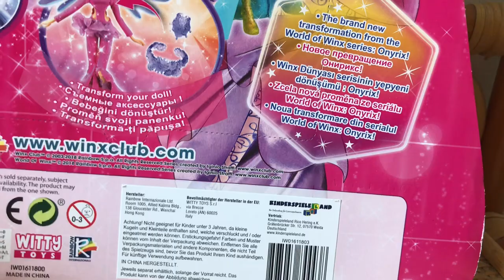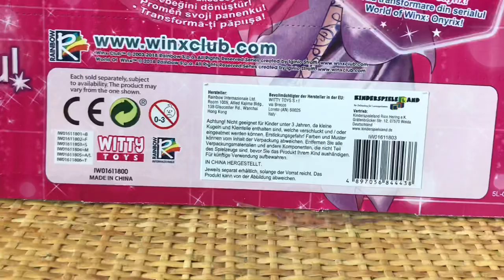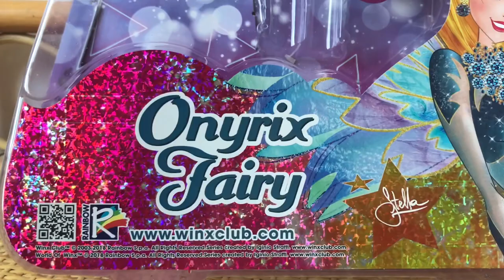Winx Club - Review Stella Onyrix Fairy [EN Subtitles]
Hey guys Winx Sunnix here !☀️
Today I’ll show you my new Stella Onyrix doll by Witty Toys. I really like her, what about you ?

PS : excuse me for having speak in French but I can add English subtitles if you want ☀️😊
Don’t forget to follow me on :
- Instagram • winxsunnix
-Facebook • Winx Sunnix